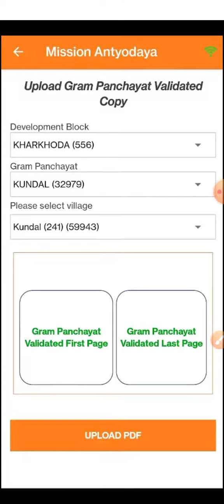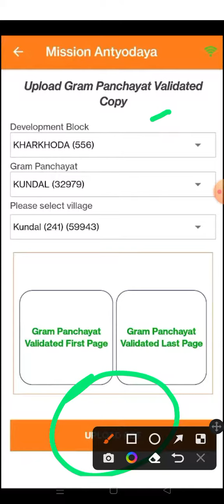mission antyodaya pdf upload 2023, upload gram Panchayat validated copy क्या करना होगा जानों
Mission Antyodaya , fMer sic,.
Mission Antyodaya Survey 2..
Mission Antyodaya App 202...
GPDP survey apps mein upl...
MISSION ANTODAY! TO TH...
Mission Antyodaya 2019 .
mission antyodaya- how to.
GPDP//Mission antodaya ap...
fART İy qų| Mission An...
Mission Antyodaya App Kai..
How to create Mission anty..

mission antyodaya
mission antyodaya app kaise...
mission antyodaya app
mission antyodaya survey 20...
mission antyodaya registration
mission antyodaya kya hai
mission antyodaya id kaise b..
mission antyodaya login prob..
mission antyodaya 2020